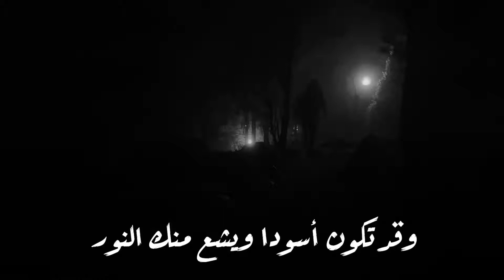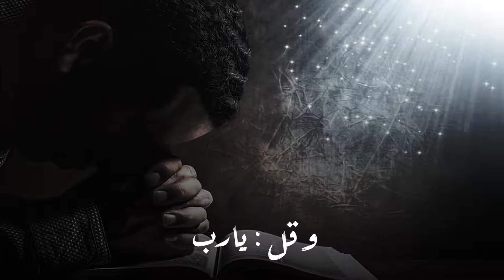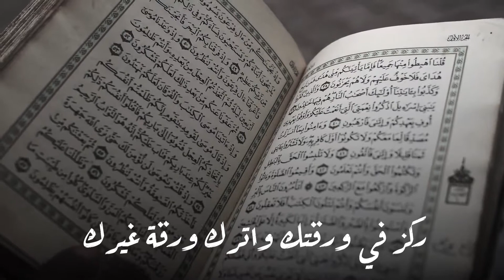كلام في قمة الروعة د.مصطفى محمود